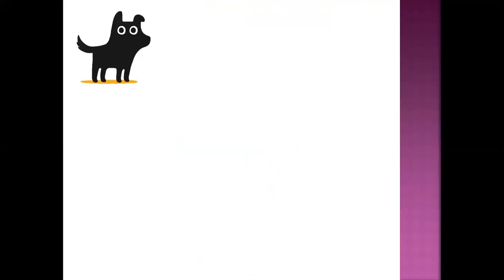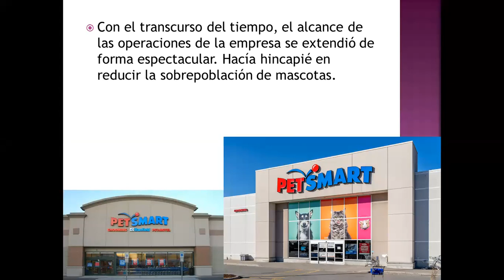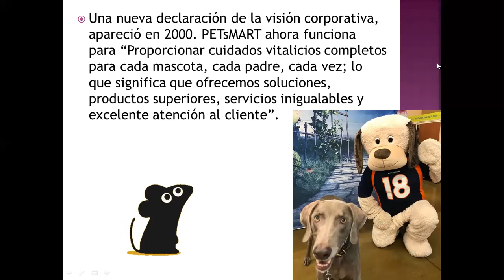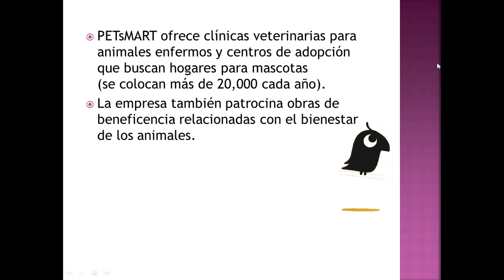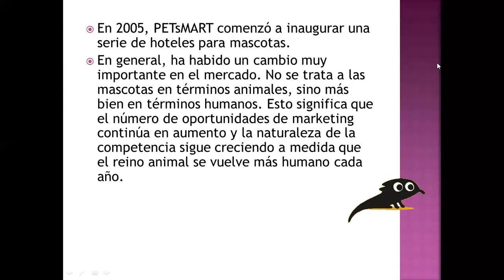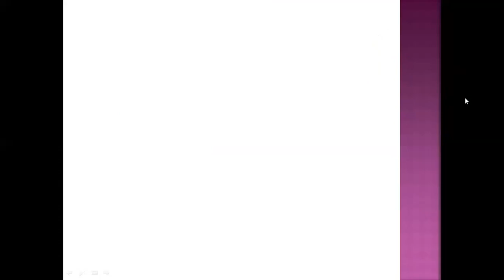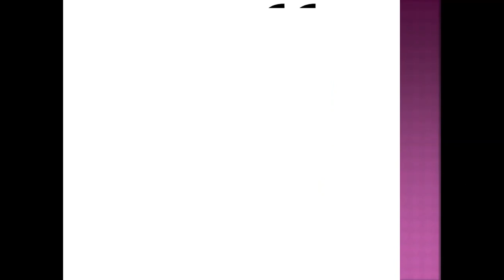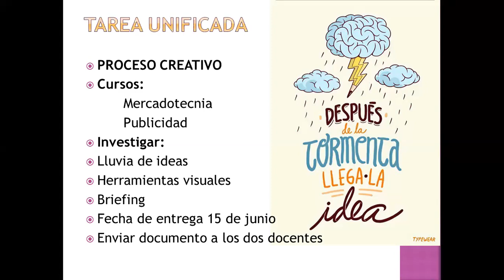Cuarto Mercadotecnia, Publicidad I "Análisis de Oportunidades de Promoción"